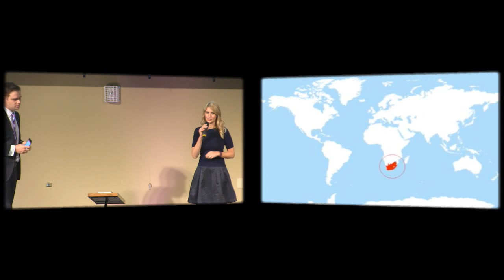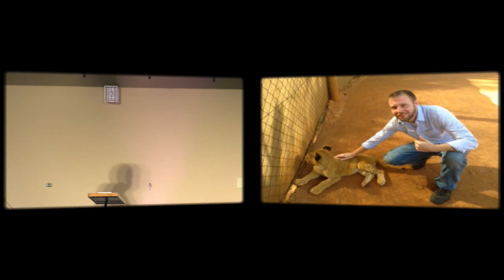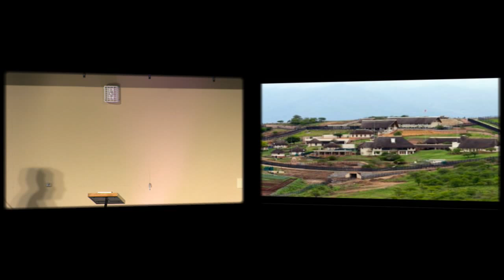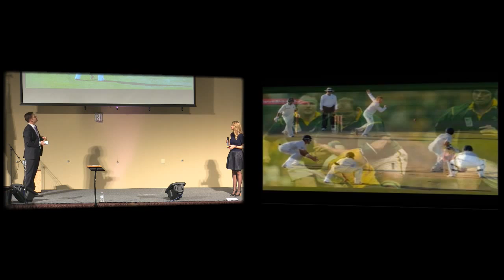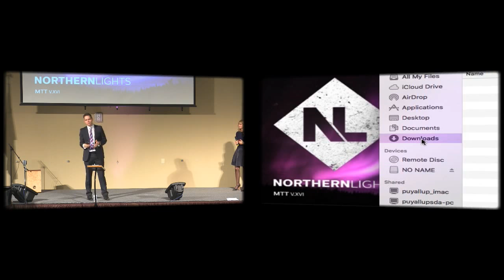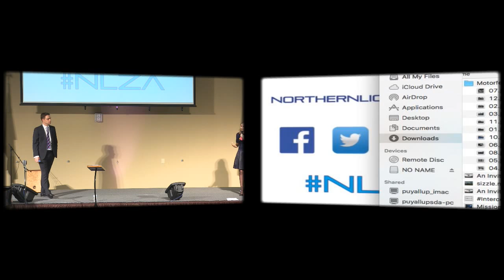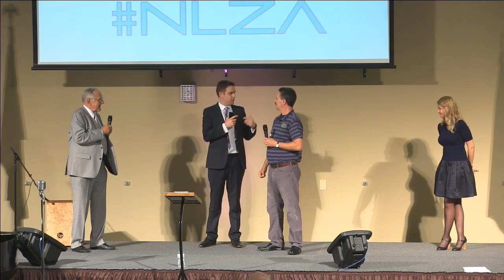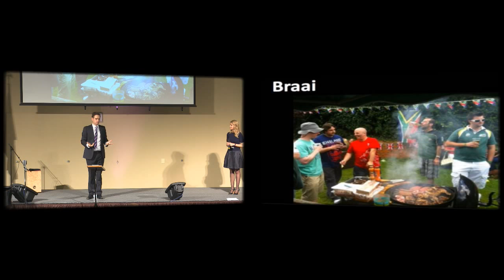2016 09 10 Mission Spotlight Pastor Jaco Niekerk